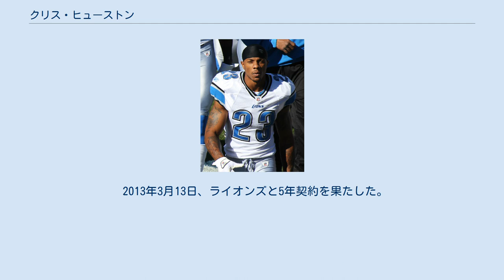クリス・ヒューストン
クリス・ヒューストン（Chris Houston 1984年10月18日- ）はテキサス州オースティン出身のアメリカンフットボール選手。
現在NFLのデトロイト・ライオンズに所属している。
 高校時代は、ランニングバックとコーナーバックでプレーした。
最終学年途中にコーナーバックに専念することとなったが、それまでに426ヤードを走り6TDをあげた。
バスケットボールでもシューティングガードを務めた。
進学したアーカンソー大学以外に、ルイジアナ州立大学、オクラホマ大学、ジョージア工科大学、アリゾナ大学、ヒューストン大学、カンザス州立大学からもリクルーティングを受けた。
 アーカンソー大学では、1年次に8試合に出場、シーズン最後の4試合では先発出場、21タックルをあげた。
スペシャルチームでもプレー、パントカバレッジでガナーを務めた。
2年次の2005年には9試合で右コーナーバックとして先発出場、全11試合に出場し20タックルをあげた。
3年次には45タックル、チームトップの3インターセプト、2ファンブルフォースをあげた。
この年、USCのドウェイン・ジャレットをシーズンワーストの成績に抑え、テネシー大学のロバート・ミーチェム、バンダービルト大学のアール・ベネットもシーズン平均以下の成績に抑えた。
 AP通信からサウスイースタン・カンファレンスのセカンドチームに選ばれた。
3年次終了後、NFLドラフトにアーリーエントリーした。
大学3年間で通算89タックル、3インターセプト、3ファンブルフォース、1TDをあげた。
 2007年のNFLドラフト2巡でアトランタ・ファルコンズに指名された。
同年12月10日のニューオーリンズ・セインツ戦で、闘犬容疑で無期限出場停止処分を受けているマイケル・ヴィックを支援するためのユニフォームの規定違反をアルジ・クランプラー、ディアンジェロ・ホール、ロディ・ホワイト、ジョー・ホーンとともに犯し、罰金処分を受けた。
 2年目の2008年、カンザスシティ・チーフス戦でプロ入り後初のインターセプトをあげ、そのままリターンTDをあげた。
ファルコンズでは2009年まで3シーズン、先発37試合を含む44試合に出場、166タックル、3インターセプトの成績を残した。
 2010年3月8日、デトロイト・ライオンズにその年のドラフト6巡指名権及び2011年のドラフト7巡指名権と交換でトレードされた。
 2011年の第4週、ダラス・カウボーイズ戦では56ヤードのインターセプトリターンTDをあげ、24点差からの逆転勝利に貢献した。
この年NFL8位タイの5インターセプトをあげた。
 2012年は2インターセプトにとどまったものの、ライオンズに移籍した2010年から3年連続で2桁のパスディフェンスをあげた。
 2013年3月13日、ライオンズと5年契約を果たした。